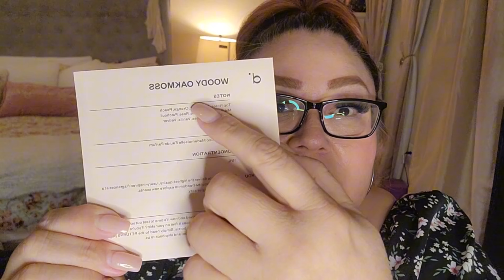❤️ ¡3 Productos Nuevos que Incluyen 2 Nuevos que Se Añaden a Mi Coleccion! ❤️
Mi Tienda de Walmart:
Black Opium Le Parfum lo vende Amazon
Dossier Woody Oakmoss lo venden en Amazon

Recibo comisiones por compras realizadas a través de enlaces en esta publicación
(Este URL no está vinculada a ninguna fragancia específica, así que tendrás que buscar el nombre de la fragancia en la barra de búsqueda)